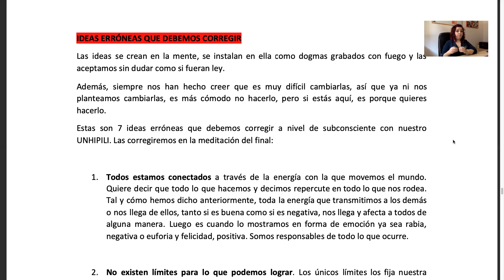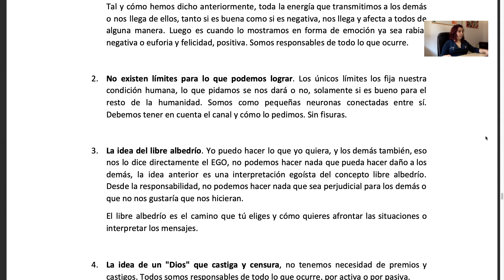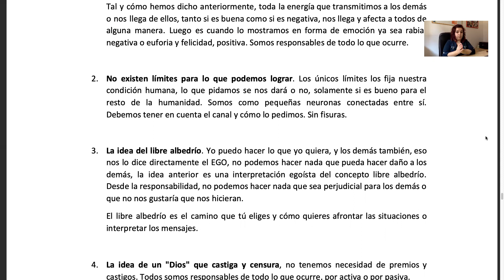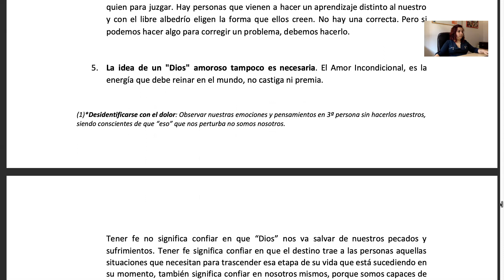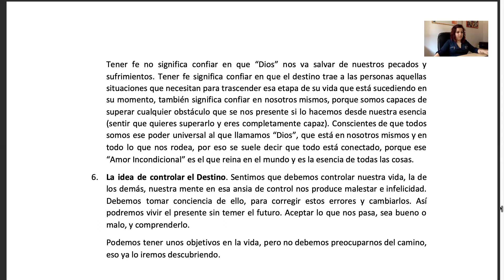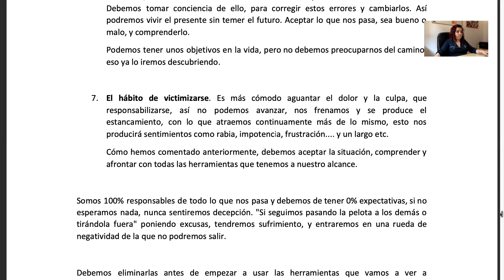Curso de ho'oponopono FÁCIL para todos - 7 ideas erróneas 3/5 🥰🙏 | Izasku Hidalgo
El Ho'Oponopono sirve para sanar todo tipo de experiencias que nos afectan a menudo personalmente y nos desequilibran. Si no puedes más, crees que estás comprometid@ a dar el siguiente paso, reserva una sesión de valoración gratuita conmigo y hablamos